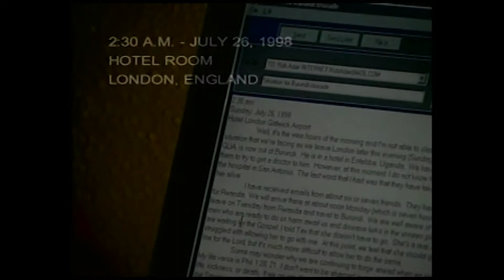Global Outreach 20: The Burundi Report - Part 1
In July of 1998, Sammy Tippit had plans to speak at an evangelistic crusade in Burundi.  At that time, Burundi was in a state of turmoil as various tribes built animosities toward one another.  Sammy's coordinator from the US, who was in Burundi became very sick and had to be flown out of the country.  Sources in Burundi were asking for money .. "$3000 if he didn't want anything bad to happen."  In  part one of the Burundi report, you will see highlights of the difficulties Sammy faced.